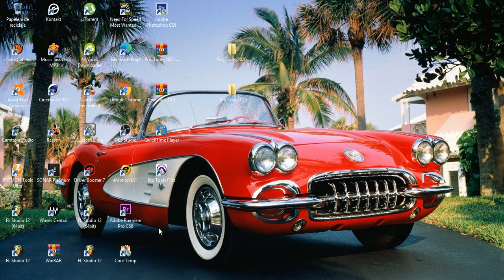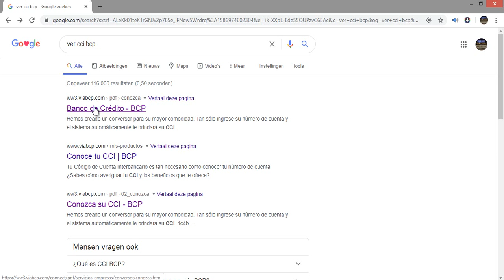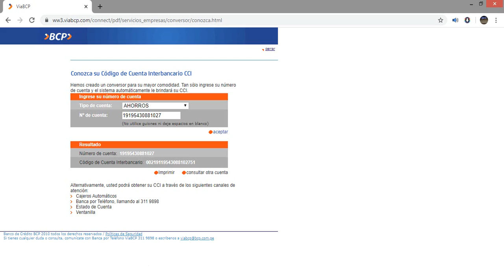CONSULTA DE CCI - BANCO BCP 2024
- Cámara Principal

- Filtro Anti Pop

- Monitores de estudio

- Cámara GoPro Hero7

- INTERFAZ DE AUDIO

- MICROFONO INALAMBRICO COMICA

- Micrófono Inalámbrico

- Grabadora De Audio

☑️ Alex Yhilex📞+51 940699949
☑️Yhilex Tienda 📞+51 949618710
☑️Yhilex TV (Producciones Yhilex) 📞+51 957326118